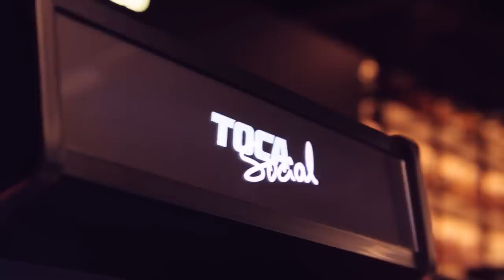"OH, THAT'S NOT A FADE, IS IT?" THE BRAND NEW DATING SHOW: THREE'S A CROWD EPISODE 3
PK Humble got the upper hand when he and Specs faced off in a battle to see who could make the best impression on a first date in episodes 1 and 2, but with a new location and a new date, can Mr Gonzalez get himself on even footing? Meeting Lia at The O2 Greenwich's Toca Social, PK and SG bring tactics to the table for the latest episode of Three's a Crowd.

Let us know who you want to see on Three's a Crowd next in the comments!